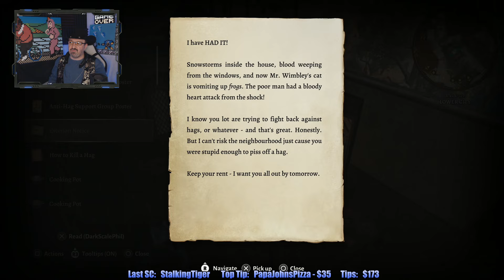AMAZING Magic Gear & Gale Meets Mystra! Part 111 - Baldur's Gate 3 playthrough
This is my playthrough of Baldur's Gate 3 on the PS5, with live commentary. NOTE: This is my first time EVER playing a Baldur's Gate or D&D game of ANY kind!